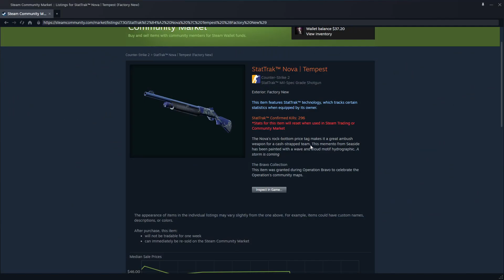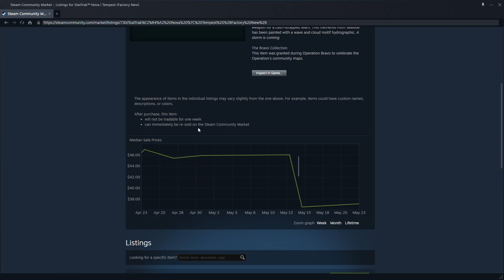Kicking it off explaining the plans for the future of this channel.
This video explains how the give a ways will work and shows the FN ST Blue loadout I will be giving away at 10k Subs. So please help me out and smash the "Like and Sub" buttons to kick off my future in making YouTube content.